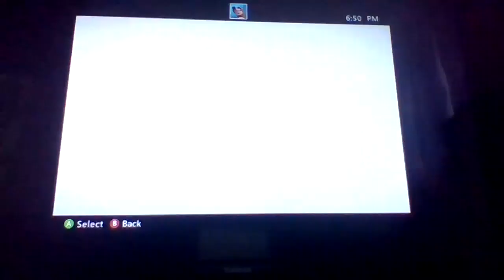Let's Play Lego Batman Pt 8 (Green Fingers) [The Riddlers Revenge Part 8]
Artist: Danny Elfman